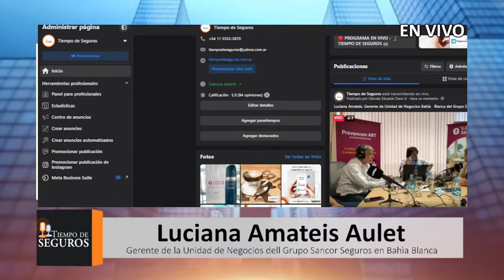💬 La palabra de Luciana Amateis Aulet gerente de la UN del Grupo Sancor Seguros de Bahía Blanca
Junto con Luciana Amateis Aulet, Gerente de la UN, y colegas PAS vamos a analizar la actualidad y los desafíos del mercado asegurador de la región.